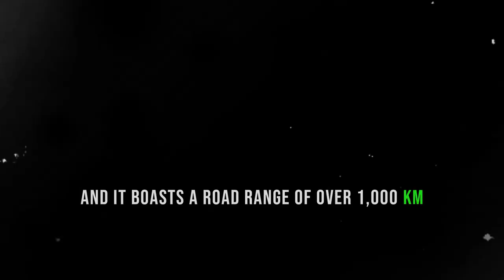Boxer Armored personnel carrier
The Boxer MRAV boasts a modular structure featuring easily interchangeable mission modules.